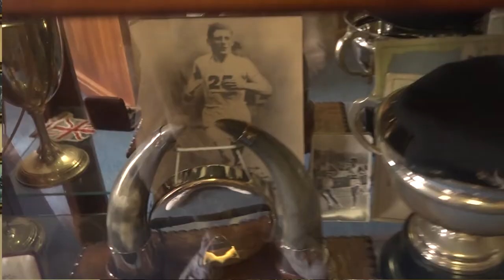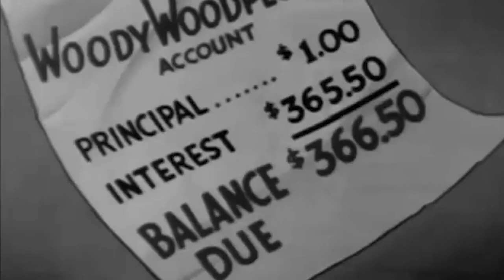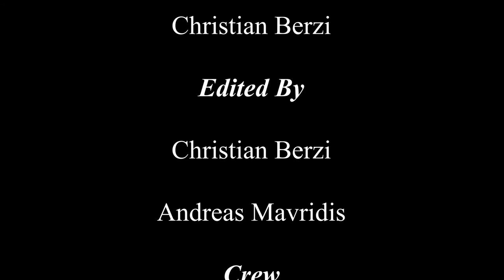Mad Mick (2018)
MEDIA PRESENTS 2018 / THEY FILM PEOPLE, DON’T THEY?
MAD MICK
In a wasteland of battered cars and broken promises,
used car salesman Mick is looking to close a deal.

Every day, used car salesman Michael “Mick” Harper takes calls from people who have no intention of purchasing a car. With the rise of online shopping, everyone is interested in his merchandise, but making the sale is proving more difficult with Mick ruefully noting that “Noone is a man of their word anymore”. MAD MICK charts the collision between a man’s personal moral code and the rapidly changing world around him.

Digital Video, 6 mins, Australia.

RMIT 2018